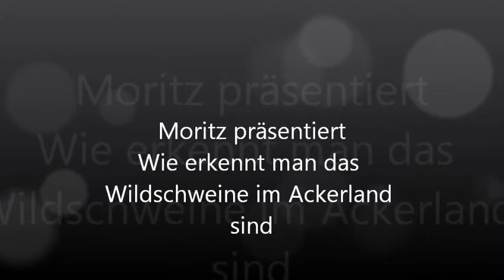Wie erkennt man das Wildschweine im Weizen sind?